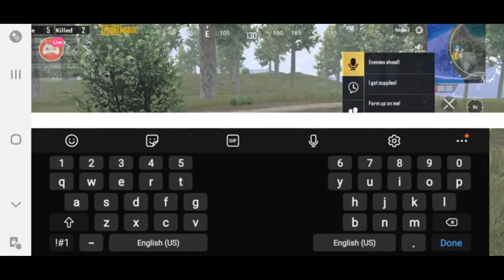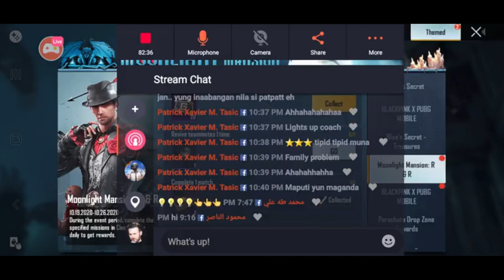PUBG mobile gameplay #11 // 3 kills chicken dinner!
chill chicken dinner! G!!!